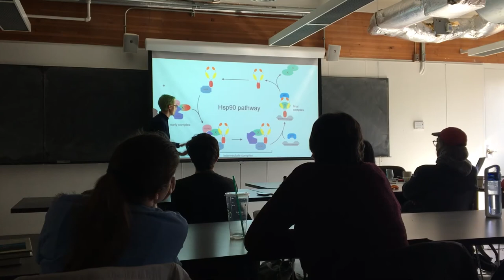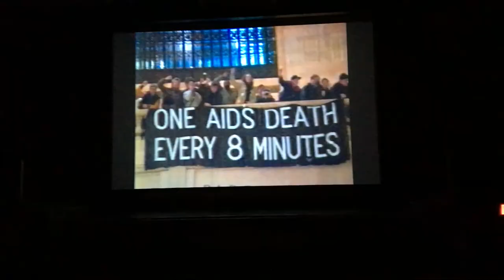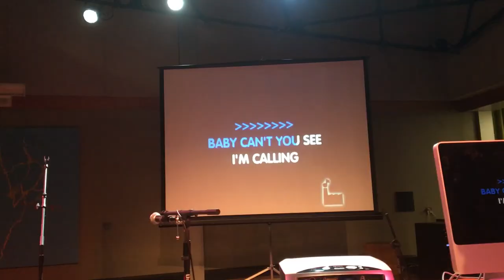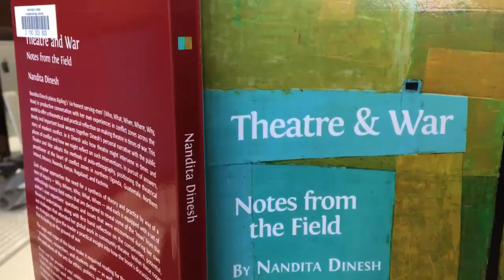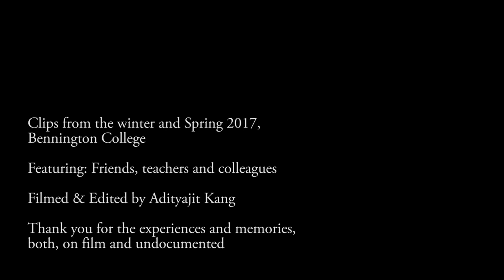Clips from Bennington 10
The second generation of "Clips from Bennington", continuing the legacy of Erika Lygren, Class of 2016, Bennington College. See videos from previous years at her

My desperate effort to capture experiences and faces; moments that have given me light and happiness during the winter and Spring 2017 at Bennington College.

Fever Dream by Iron and Wine
Photograph by Arcade Fire
Sweet Disposition by The Temper Trap

(Music not for commercial use. This project is a healing, reflective venture attempting to capture college memories for friends, fellow peers and anyone who identifies as a Bennington College community member.)